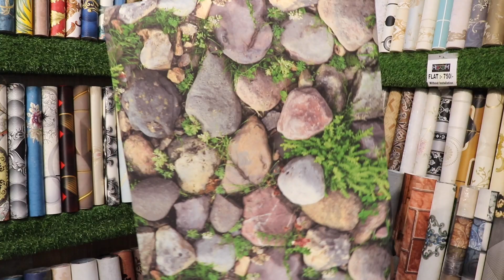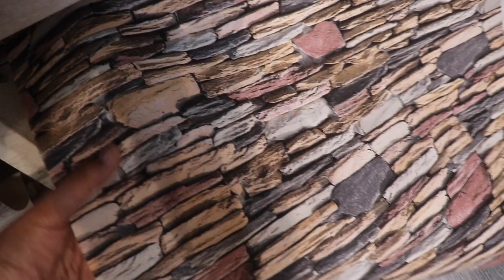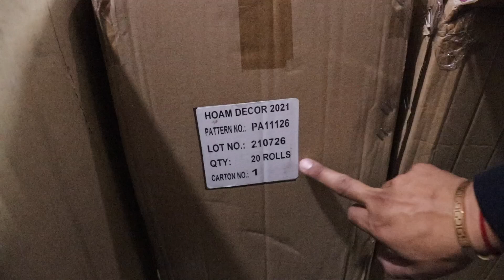BIGGEST IMPORTER OF WALLPAPER | EXPENSIVE WALLPAPER AT WHOLESALE PRICES | 7D, 5D, 4D & MORE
Hello guyys
             so wats up my family, this is your friend Mohit back with another vlog, in this vlog I am gonna show you cheapest wallpaper collection in delhi, they have a huge variety of wallpapers , all the details of the wallpapers is provided in the vlog, so watch the vlog from starting to end, if you like the video don't forget to subscribe the channel & give a thumbs up to the video, it really motivates me a lot to bring more interesting vlog for you guys, so enjoy the vlogs
                                          THANKS

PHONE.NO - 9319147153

SHOWROOM ADDRESS

HOAM DECOR

KHASRA NO.1190, RITHALA, NEAR TVS CENTRE, NEW DELHI - 110085